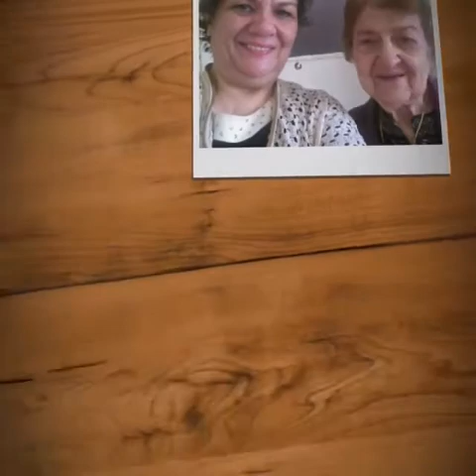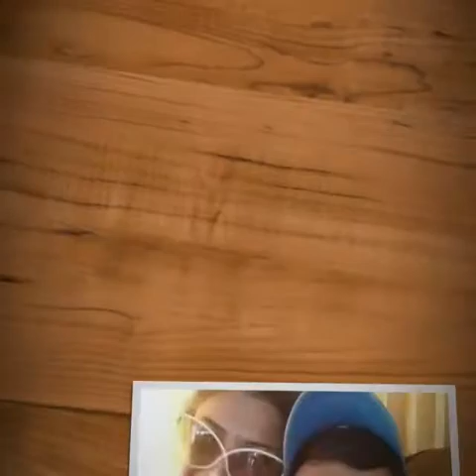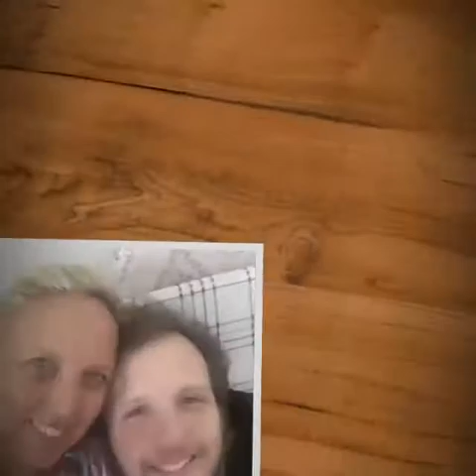BATI ofisimizden Anneler günü hediyesi - Mayıs 2020